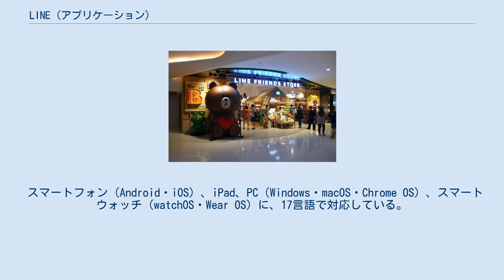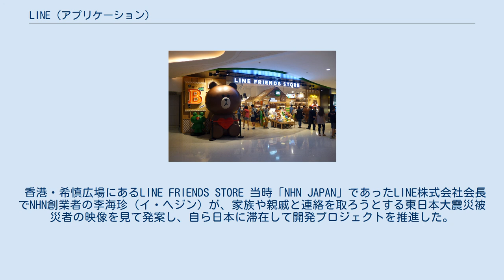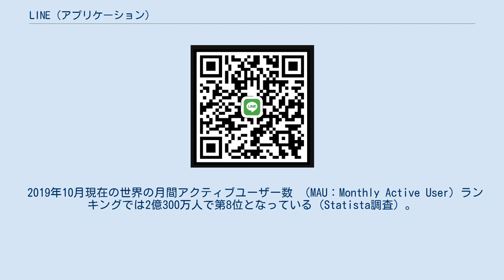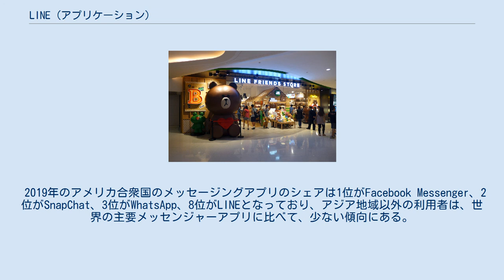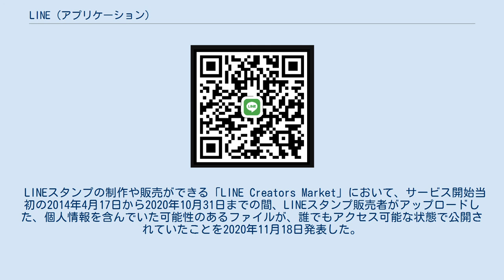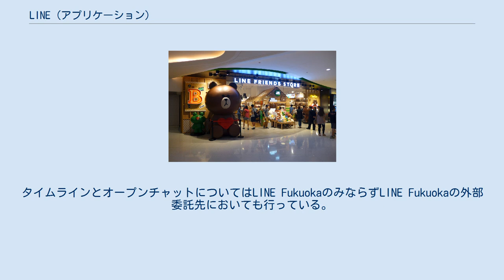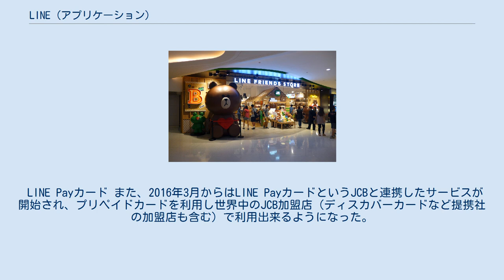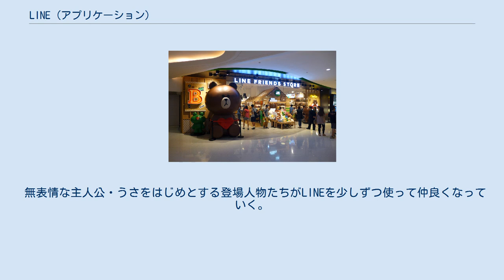LINE (アプリケーション)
ソフトバンクグループ 」 ソフトバンクグループジャパン 」 ソフトバンク 」 Aホールディングス 」 Zホールディングス 」 LINE株式会社 」 LINE (アプリケーション) LINE（ライン）は、LINE株式会社が運営・開発する、モバイルメッセンジャーアプリケーション。
 NHN株式会社（現・NAVER株式会社）の完全子会社である、NHN Japan株式会社（現・LINE株式会社）が、2007年に社長に就任した森川亮の下で開発したサービス。
 スマートフォン（Android・iOS）、iPad、PC（Windows・macOS・Chrome OS）、スマートウォッチ（watchOS・Wear OS）に、17言語で対応している。
なお、フィーチャーフォン（ガラケー）版は2018年3月28日にサービスを終了した。
 LINEは、スマートフォン、タブレット、パーソナルコンピュータで利用できるアプリケーションソフトウェアである。
 利用者が相互に本アプリケーションをインストールしておけば、通信キャリアや端末を問わずに複数人のグループ通話を含む音声通話やチャットが可能である。
通話サービスは通常の音声電話と異なりパケット通信を利用するインターネット電話で、パケット定額制サービスに加入していれば、通話料金を課金されることなく無制限に通話可能である。
そのため無料提供されている本アプリケーションは「無料通話」などと宣伝されている。
パケット通信料が従量課金であれば、データ通信料の請求額が過大になったり、パケット通信に速度制限が掛かる場合も有り得る。
テキストチャットはスタンプや絵文字が多種揃っている。
 LINEの発音アクセントは、日本では「ラ「イン」」と平板読みされることが多い（若者言葉#名詞アクセントの平板化を参照）。
ただし、LINE社公式の発音は「「ラ」イン」と山高読みしている。
 2012年5月23日LINE社は、LINEを利用する出会い系非公認サービスやスマートフォンアプリ等の増加を注意喚起し、2012年12月以降18歳未満ユーザの一部機能を利用制限している（詳細は#指摘される問題点と事件節を参照）。
 インスタントメッセンジャーIDとして、電話番号を利用しており、新規登録・ログイン時に、SMS認証で電話番号が確認される。
本アプリケーションは利用開始時に端末電話帳を読み込み、LINEを利用している電話帳登録済みの人々と意思疎通することができる。
電話帳連動の賛否に対し、2013年1月に森川亮NHN Japan社長は「元々電話帳に登録していた人なら、友だちになってもいいと思うんです」と語っている。
 2020年12月8日（iOS版は12月14日）のバージョンアップで、サービス開始以降初めて大幅にデザインをリニューアルし、アプリ全体のUIを変更した。
これによってアプリのアイコンの色も、従来の緑よりも少し明るめの、青みを増した緑へと変更された。
 かつてはFacebookログインによりLINEアカウントの新規登録が可能であったが、2020年4月13日にサービスを終了した。
これと同時にPC版の単独での新規登録機能も終了した。
 現在、アカウントの新規登録には電話番号認証が必要で、認証をするにはSMSが受信できる端末か、音声通話ができる端末が必要である。
 050から始まる電話番号や、仮想電話番号によるアカウントの作成、引き継ぎはできず、1つの電話番号を使って複数のアカウントを作成することはできない。
なお、最終のアクセスから1年間以上経過しているアカウントは、削除される場合がある。
 iOS版とAndroid版では複数の端末から同じアカウントを使うことはできない。
PC版とiPad版ではメールアドレスなどでログインすることで、同一アカウントを使用することができる。
 iOS版とAndroid版にはログアウト機能を備えておらず、ログアウトするにはアプリを削除（アンインストール）する必要がある。
 iOS版ではiCloud、Android版ではGoogleドライブなどを使って、トーク履歴をバックアップすることができ、LINEアカウントの引き継ぎ後も復元することができる。
なお、トークの引き継ぎは同一OS間でしか行えない。
また、ト...